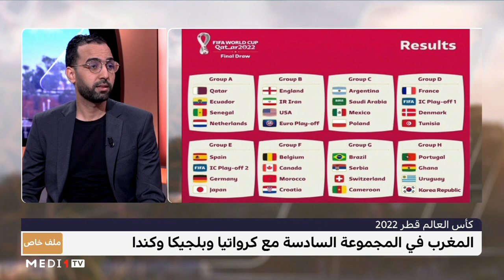حمزة شتيوي يقدم قراءة في نتائج قرعة مونديال قطر 2022